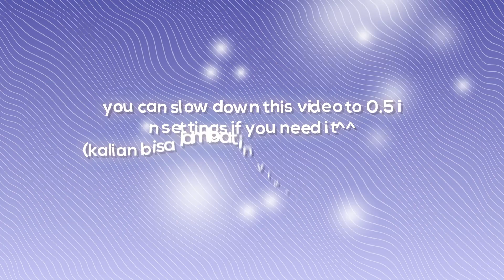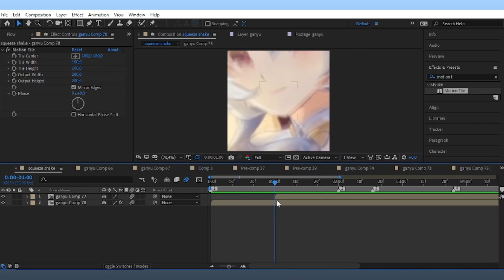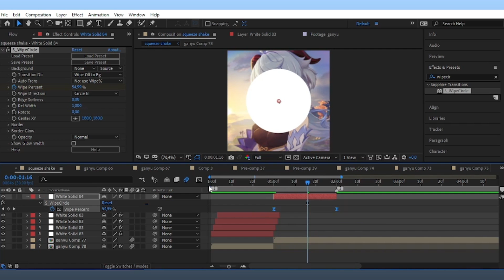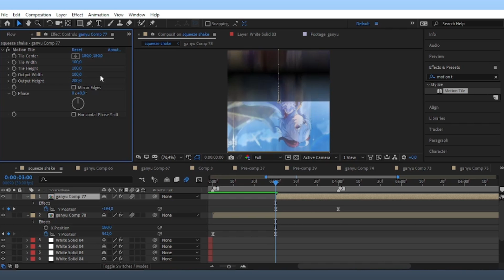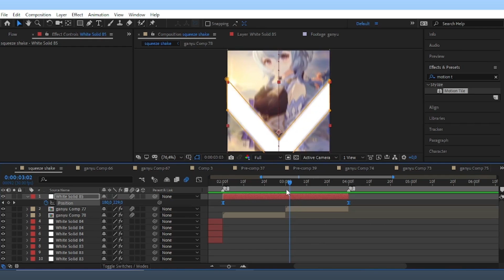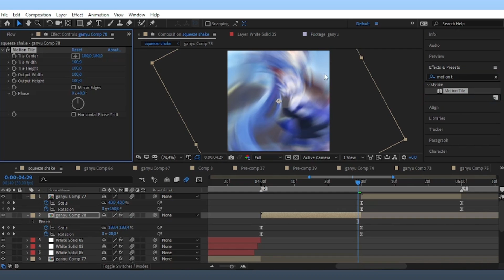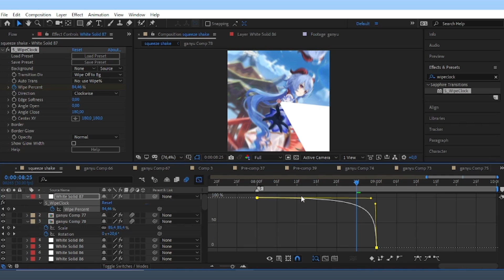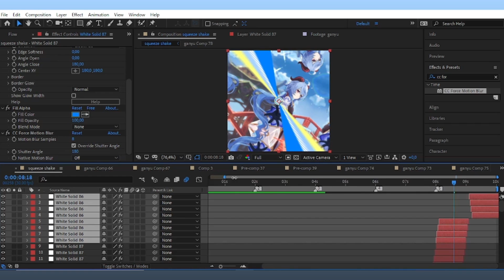CANDY STYLE FOR BEGINNERS TRANSITION TUTORIAL | AFTER EFFECTS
00:00 INTRO
00:44 transition 1
05:56  transition 2
09:56  transition 3
11:56  transition 4

song : lukrembo
more from youtube library
font : nexa bold cocogoose
cc : addisxaep